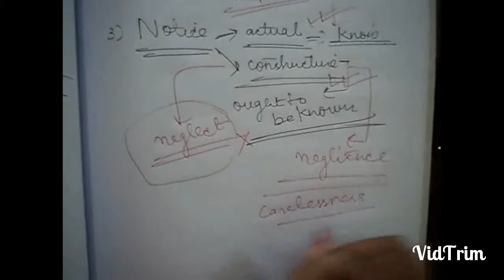Transfer of Property Act,1882 for CS executive | Sec10 Restraint against alienations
Hi everyone,
I hope you all are doing good. In this video, leacture 3, I am sharing further very important provisions of transfer and sec 10 of transfer of property act,1882 which gives conditions of restraint against alienation.